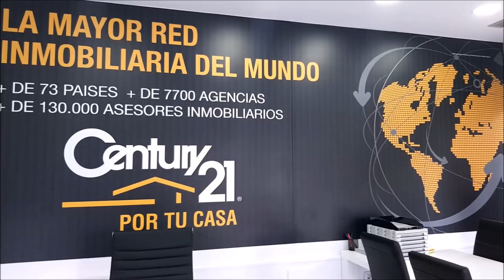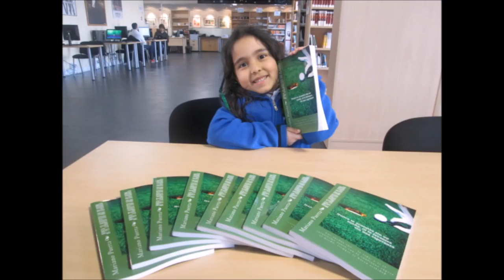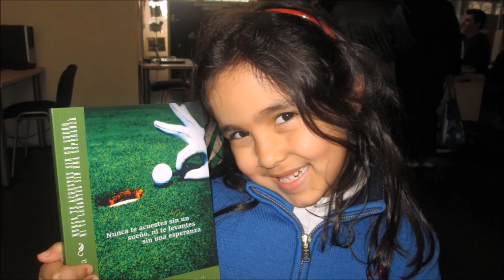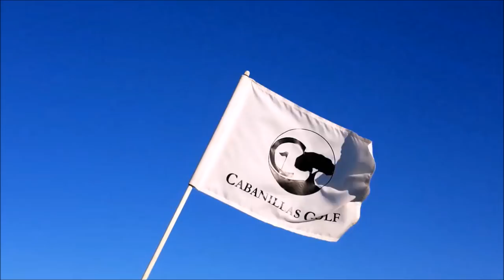Nº14 CAMINO A LA RYDER JAVIER DE ARVIZU, JOSE MANUEL RODRIGUEZ, OCTAVIO RODRIGUEZ, CHICHO MORALES,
Programa  Nº14  CAMINO A LA RYDER  JAVIER DE ARVIZU Sales Manager SPAIN - PORTUGAL - ANDORRA, Srixon, XXIO, CLEVELAND, MIYASAKI, JOSE MANUEL RODRIGUEZ Area Sales Manager  Srixon, OCTAVIO RODRIGUEZ Maestro de Golf, CHICHO MORALES  Director de Coaching  Golf Radio y Tv Las Palmas  junto a Mariano Puerta Director de COaching Golf Radio y TV . Un programa de  @CoachPuerta